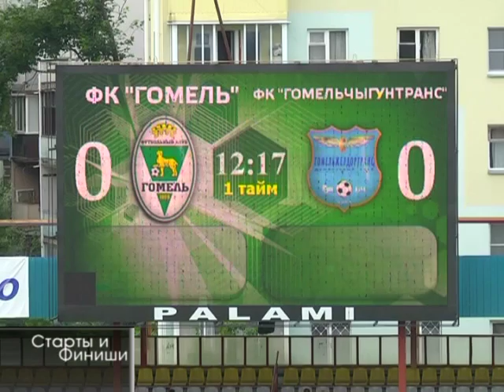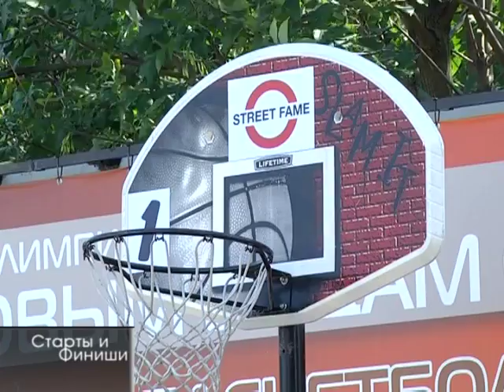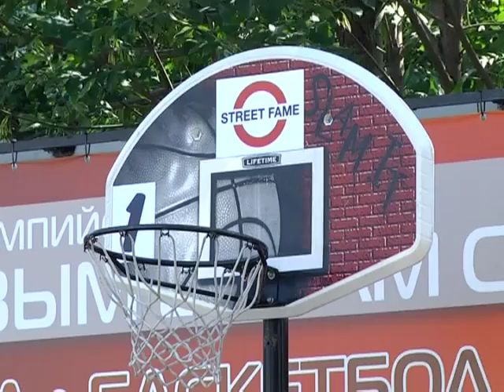19 07 2016 Старты и финиши